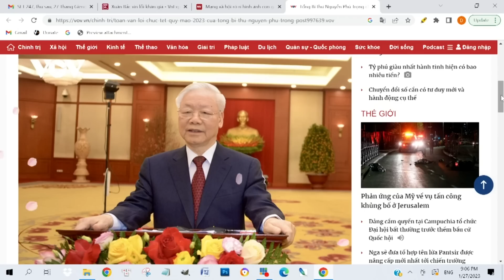Tin Mới - Các diễn biến chính trị tại Việt Nam sau khi chủ tịch nước Nguyễn Xuân Phúc bị trảm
9822 Bolsa Avenue, Suite D